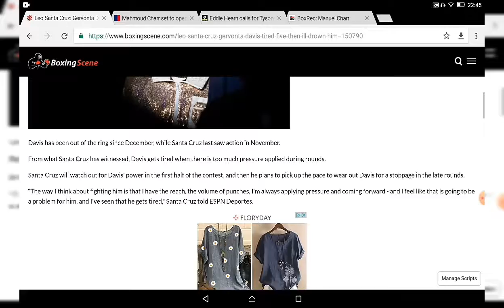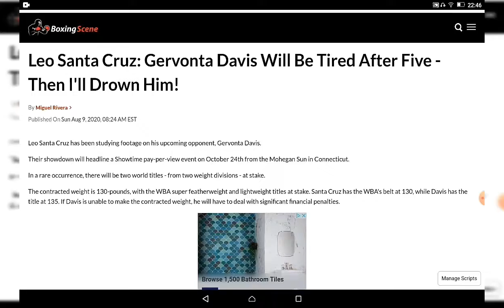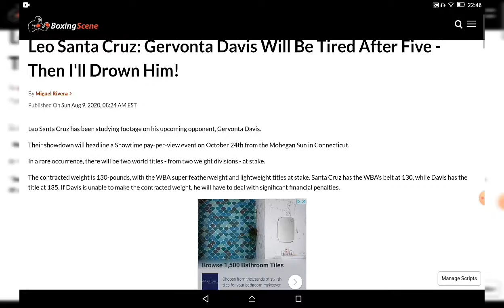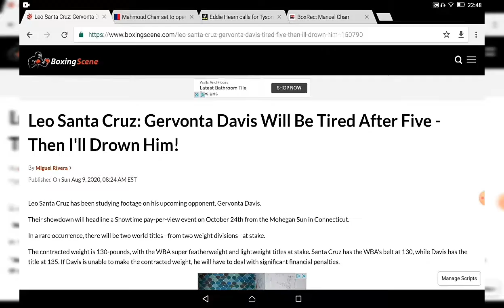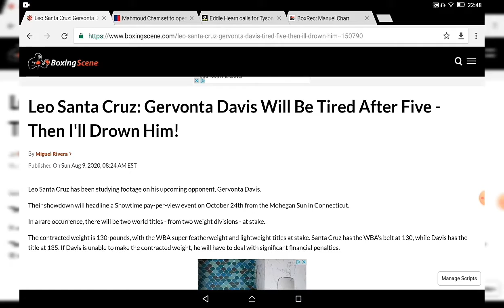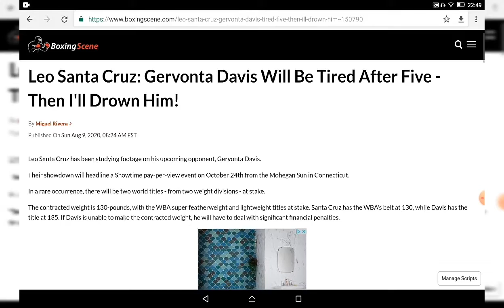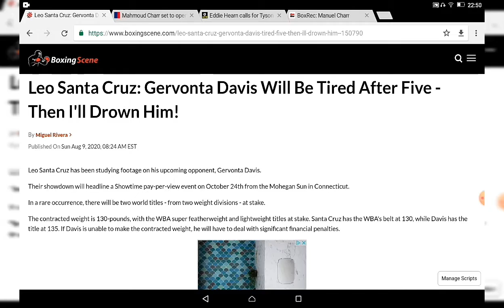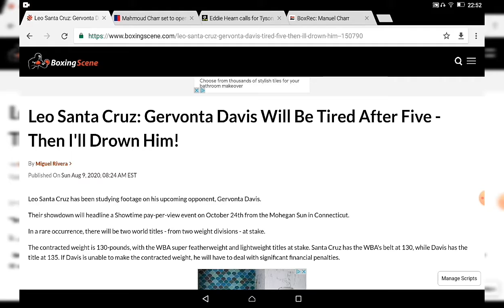LEO SANTA CRUZ TRASHES SAYS HE'LL DROWN GERVONTA TANK DAVIS!!!!!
Who think Gervonta Davis will knock Leo Santa Cruz out?